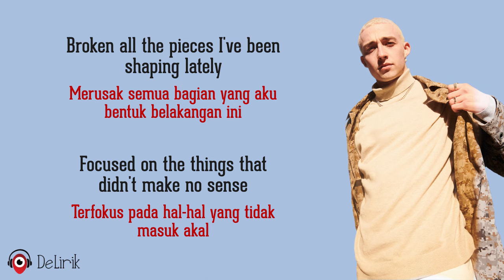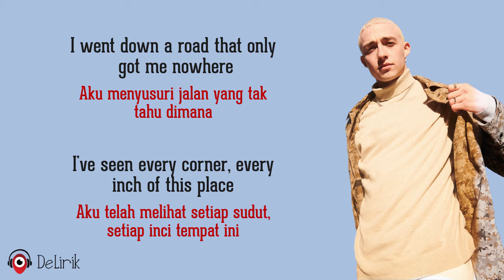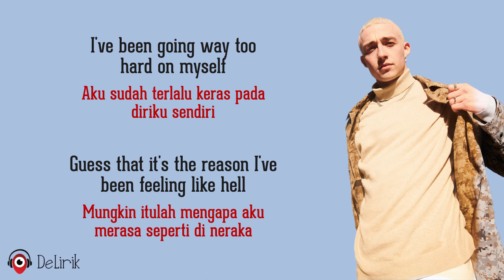Beautiful Scars - Maximillian (Lyrics video dan terjemahan)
Lagu ini dipopulerkan oleh Maximillian, seorang musisi pendatang baru berasal Denmark. Melalui lagu ‘Beautiful Scars’ ini, Maximillian membuka diri tentang masa lalunya dan menghadapi kekurangan diri dan juga kesalahan yang telah dilakukannya. Penyanyi berusia 20 tahun ini percaya kita perlu untuk menghadapi keburukan kita sendiri, karena tidak ada manusia yang sempurna. Baginya kita harus hidup sebaik mungkin.

Maximillian juga merilis ‘Beautiful Scars’ dalam bentuk video musik. Di dalamnya kita bisa melihat Maximillian membawakan lagunya dalam angle kamera yang tak biasa.

🎵 Judul : Beautiful Scars
🎙️ Penyanyi : Maximillian

Lirik:

Merusak semua bagian yang aku bentuk belakangan ini
Terfokus pada hal-hal yang tidak masuk akal
Kurasa tumbuh dewasa tidak pernah berarti mudah

Ya, aku terbiasa meremehkan semua hal
Didn't really care about how anyone felt
Tidak peduli dengan perasaan orang lain
Hiding my emotions down in different ashtrays
Memyembunyikan kepiluanku di berbagai situasi

Tapi apa yang hilang tak benar-benar hilang
No, you can't just let go
Tidak, kau tak bisa melepaskannya
Karena itu adalah bagian dirimu yang akan menguatkanmu
Embrace your flaws
Terimalah kekuranganmu

REFF
I'm not gonna fight back what I've become
Aku takkan melawan apa yang telah terjadi
Yeah, I've got bruises where I came from
Aku punya luka dari tempat aku berasal
But I wouldn't change if I could restart
Tapi aku takkan merubahnya meskipun aku bisa mengulangnya
I ain't gonna hide these beautiful scars
Tak akan kusembunyikan luka yang indah ini

Aku sudah terlalu keras pada diriku sendiri
Mungkin itulah mengapa aku merasa seperti di neraka
Tapi aku takkan merubahnya jika aku bisa mengulangnya

Aku menyusuri jalan yang tak tahu dimana
Aku telah melihat setiap sudut, setiap inci tempat ini
Menyendiri membuatku berpikir, mungkin terlalu banyak berpikir

Bahwa apa yang hilang tak benar-benar hilang
Embrace your flaws
Terimalah kekuranganmu

Ulangi REFF

Sembunyikan luka yang indah ini
Hide these beautiful scars

Ulangi REFF

Hide these
Sembunyikan
I ain't gonna hide these
Tak akan kusembunyikan
Hide these
Sembunyikan